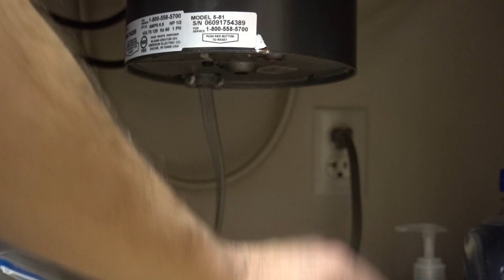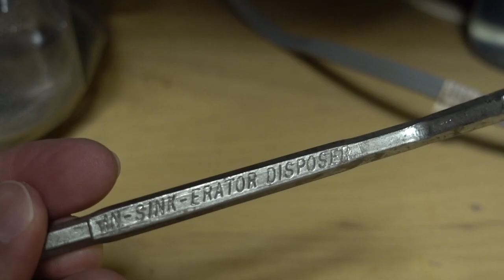Garbage disposal broken? What’s in this hole?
How to fix a garbage disposal fast and easy!

Fixing tool, Allen wrench, hex wrench, DIY
Home Depot or Lowe’s?  Which is better.

Sometimes, the easiest way to fix a garbage disposal is to push the reset button on the bottom of the disposal and try it again. But if that doesn't work, the top reasons for garbage disposal failure are below.

WARNING
For safety, don't work with the power to the disposal on. Additionally, it is always wise to check power to the switch using a voltage tester after you unplug the unit. This step can point you to the potential issue, like a tripped or faulty breaker or GFCI, much faster if it is an electrical problem.

1) Check the outlet and power cord to ensure they are properly connected.

2)Push the Reset Button
Another issue that could be causing the garbage disposal to malfunction is the built-in circuit breaker. Garbage disposals rely on a built-in circuit breaker to prevent damage to the unit in the case of an electrical short or surge. If the internal circuit breaker trips, simply pushing the reset button on the bottom of the unit can restore power to the disposal.

-Locate the reset button on the bottom of the disposal.
-Press the reset button to reset the internal circuit breaker.
-Test the disposal to ensure this fixed the issue.

3)Stuck Flywheel or Jammed Impeller

If the garbage disposal won't grind, but the motor makes a humming sound when you flip the switch, it indicates that the impeller or inner flywheel is jammed. This can burn out the disposal's motor unless the reset button or circuit breaker shuts things off. The garbage disposal humming is almost always the result of food or a foreign object being lodged between the impeller(s) and the shredder ring inside the disposal.

-Turn off power to the garbage disposal using the switch and the circuit breaker.
-Insert an offset wrench or hex wrench into the flywheel hole in the bottom of the unit and use the wrench to turn the flywheel clockwise in order to dislodge any obstructions.
-If you do not have a suitable wrench or the obstruction is sitting higher in the disposal, then you can use a set of pliers or even tongs to grab the obstruction and pull it out of the disposal.
-After removing the obstruction, restore power to the disposal, then push the reset button on the unit to reset the internal circuit breaker.
-Run some tap water into the disposal and quickly flip the switch on and off for a short burst. Turn on and off again quickly. This should spin the flywheel and cause any dislodged debris to be washed down the drain.

Hope this helps and you have a great day!